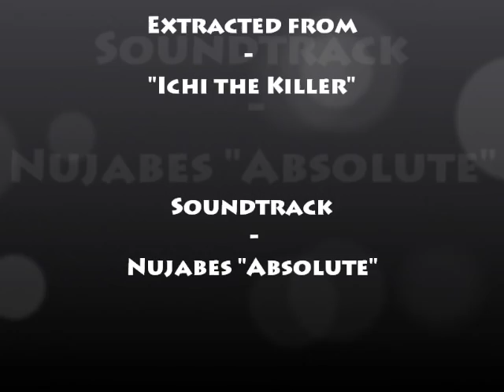Ichi the Killer : Kakihara torture Suzuki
Extrait du film culte Ichi the Killer (殺し屋1, Koroshiya 1), film japonais, réalisé par Takashi Miike, sorti en 2001, inspiré du manga du même nom de Hideo Yamamoto.
Cette scène nous montre comment Kakihara s'y prend pour obtenir des informations, le pauvre Suzuki en fait les frais... au grand bonheur de son bourreau qui prend un malin plaisir à mutiler son "invité"

(Destiné à un public averti)